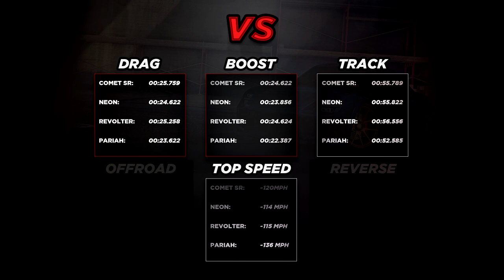Comet SR vs Neon vs Revolter vs Pariah "Fastest Sports" (GTA Online Doomsday Heist Update)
Drag race, Top Speed and Track test between the "new" Pfister Comet SR, Pfister Neon, Ubermacht Revolter and Ocelot Pariah. Find out which Sports is the fastest Sports Car in GTA5. They are all fully upgraded. Tested on 2/27/18 (Today) in a short drag race, a top speed stretch and on a Rockstar created race "Cutting Coroners" to find out the fastest cars in the game. The Pfister Comet SR, Pfister Neon, Ubermacht Revolter and Ocelot Pariah are "new" vehicles in GTA 5 introduces the "Doomsday Heist Update" DLC. GTAO (GTA ONLINE gameplay) of new cars.

More videos from "GTA Online Doomsday Heist Update"

The Weird Turn Pro

It’s time to assemble your Organization or Motorcycle Club and prepare for a new kind of war. First, one member of your crew needs to own one of the previously undisclosed IAA facilities hidden under Southern San Andreas, giving you access to the new advanced planning room where you will map out the steps to launch and complete each mission. This time, operations will run a little differently: crews of 2-4 players will now be able to work together to complete every mission.

Bigger, Deadlier and More Complex than Ever

Each of the three massive Heist acts that comprise the story of The Doomsday Heist involves negotiating multiple ruthless Freemode prep missions, tactical setup operations, and experimental weapons and vehicles - each ending with an over-the-top finale that brings a payoff big enough to comfortably share with your fellow crew members. Some missions may involve competition for resources with other crews in Freemode, and MC Presidents can even enlist additional club members, boosting your squad to up to 8 players to help secure your objective in these missions.